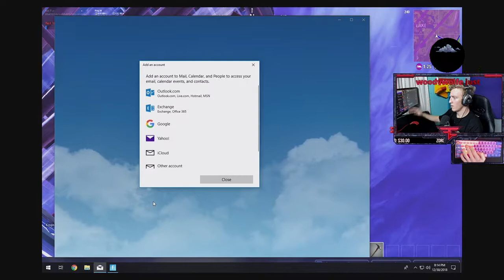Avery's Funny Fortnite Fails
Credits:
Studly55